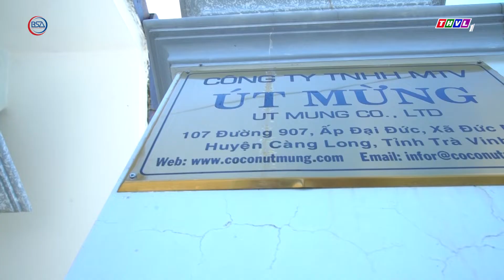Gia tăng giá trị từ phụ phẩm dừa I Thảm xơ dừa Trà Vinh xuất khẩu sang Hàn Quốc I BSA Channel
Đồng bằng sông Cửu Long nhiều tỉnh thành trồng nhiều loại dừa khác nhau, và khi dừa được lấy đi nước, cùi thì vẫn còn rất nhiều giá trị khác nữa. Trong phóng sự ngày hôm nay Kim Chi xin được giới thiệu đến quý vị và các bạn một doanh nghiệp nhỏ, đã biết cách khai thác tối đa những phụ phẩm từ dừa. Cụ thể là từ trái dừa, họ biến thành nhiều sản phẩm thủ công đẹp mắt, với kiểu dáng hiện đại.